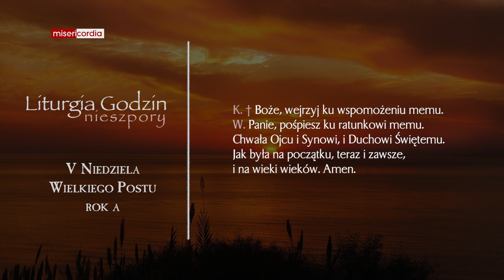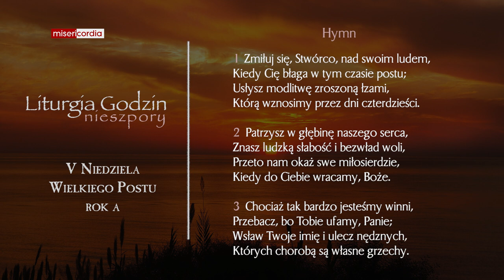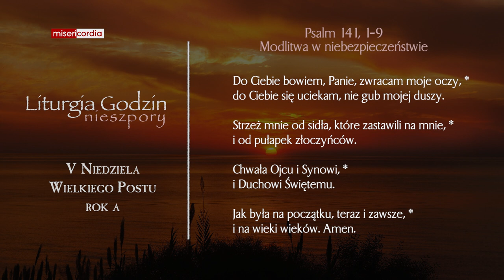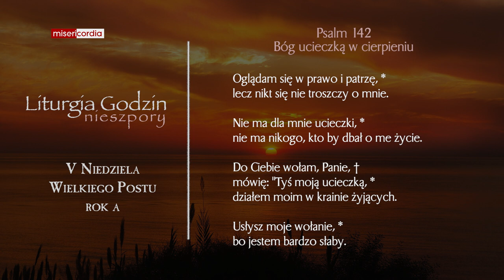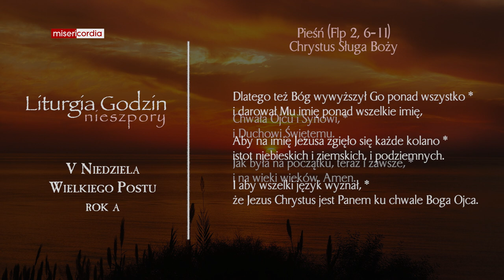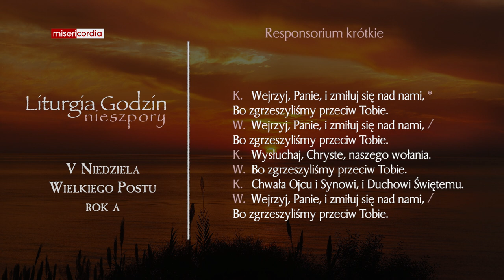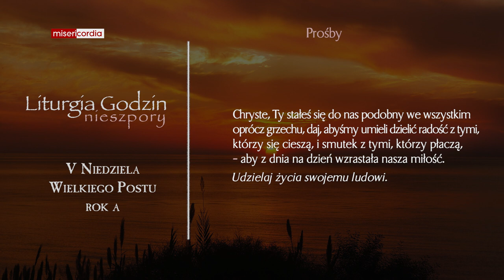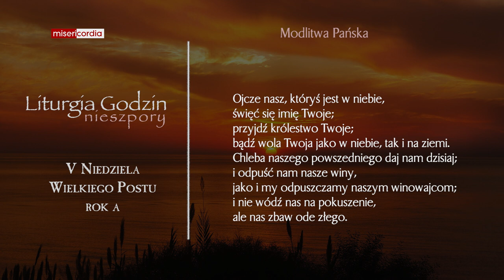Liturgia Godzin | I Nieszpory | V Niedziela Wielkiego Postu